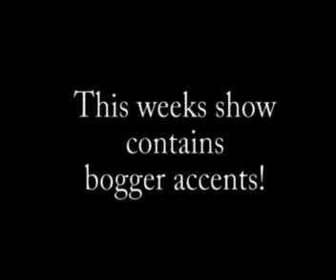Technolotics #40 - Boggeraguans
The abuse of antisocial behaviour orders
China harvesting Falun Gong organs.
We should be able to cut off your Internet
Games That Never Age
FBI plans new net-wiretapping push
Microsoft hit with 280m euro fine
Friendster wins a patent on social networking
Media Pimp: Skeptics Guide To The Universe, Adult Swim, Ask A Ninja, Balcony TV, Dave Chappelle on the Internet, Lily Allen